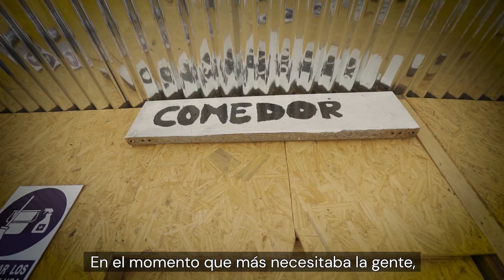El orgullo de reciclar en San Juan de Lurigancho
Una fruta al paso, una bolsa con comida del día anterior o con suerte un menú en un restaurante muy modesto. En los más de 30 años dedicados al reciclaje, Julio César Alarcón se acostumbró a que ese fuera su desayuno o su almuerzo en medio de una jornada entre botellas, cartones y envases de vidrio, convencido de que las condiciones de trabajo para los recicladores no mejorarían nunca.alw